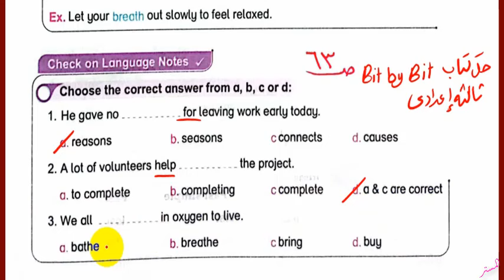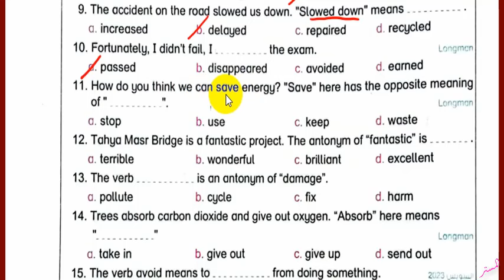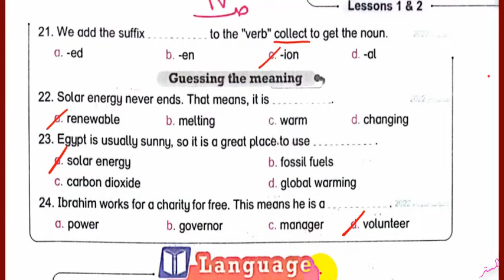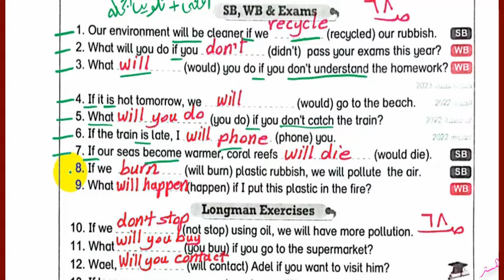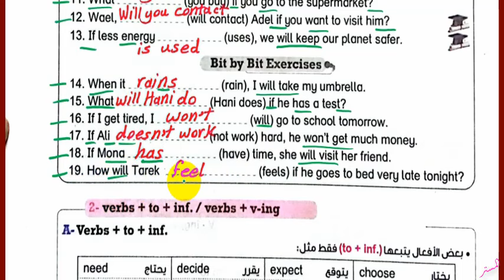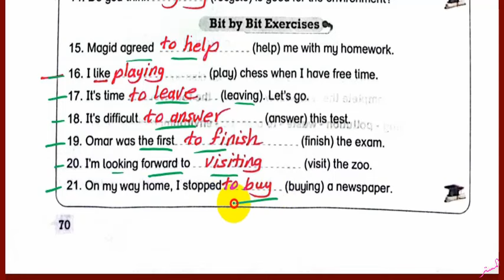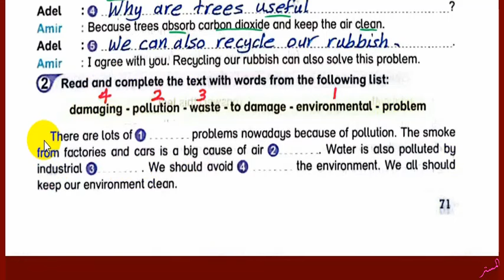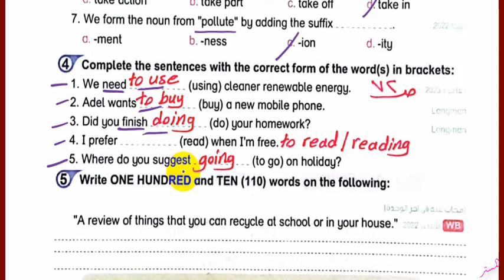حل كتاب بت باي بت 2024 ثالثة اعدادي Unit 8 صــ 63 : 72 الدروس1 : 2 Bit by Bit الوحدة الثامنة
نشاهد في هذا الفيديو حل اسئلة كتاب بت باي بت للغة الانجليزية 2024 ثالثة اعدادي Unit 8 الصفحات 63 : 72 الدروس1 : 2 Bit by Bit الوحدة الثامنة الترم الثاني
حل وشرح كتاب بت باي بت انجليزي ثالثة اعدادي الوحدة الثامنة الترم الثاني
حل أسئلة كتاب بت باي بت انجليزي للصف الثالث الاعدادي الترم الثاني
 حل تدريبات كتاب بت باي بت انجليزي للصف الثالث الاعدادي الترم الثاني
 حل تمرينات كتاب بت باي بت انجليزي للصف الثالث الاعدادي الترم الثاني
 اجابات ملخص بت باي بت انجليزي للصف الثالث الاعدادي الترم الثاني
 حل الوحدة الثامنة كتاب بت باي بت انجليزي للصف الثالث الاعدادي الترم الثاني
انجليزي ثالثة اعدادي الترم الثاني
قناة المستر
المستر